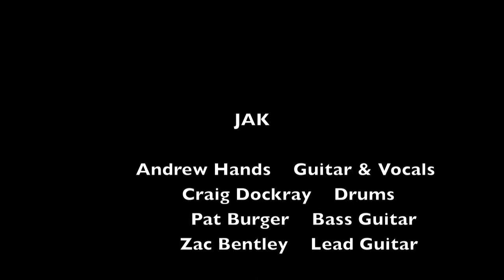ALIVE - Jak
This is our video for our song 'Alive'. Let us know what you think ;0)... Cheers and Beers